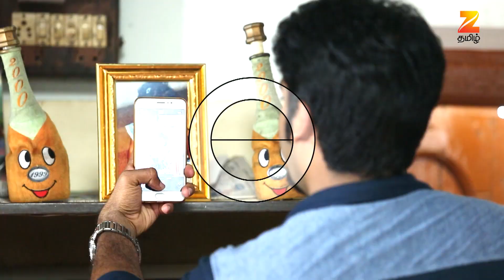Rekka Katti Parakuthu Manasu - Full Ep - 38 - Zee Tamil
Show Name : Rekka Katti Parakuthu Manasu
Producer/Star Cast : Sameera Sherief , Sanjeev
Episode No : 38

Tamil's younger brother's name is Shakthi. Shakthi is a brat and a wastrel. To show-off his richness, he throws parties to make sure he gets all the importance. He wants to become a politician like his father. Shakthi is married to Nandita. She is from a very rich political family and naturally she is very egoistic and a head strong person. Nandita wants complete control over the family. To make it happen she devices cunning plans to ensure that Tamil does not get married. If, Tamil gets married, Tamil being the elder son of the family his wife would naturally be the first lady of the family. How Tamil comes across and falls in love with Anjali. & the rivalry between Anjali and Nandita forms the rest of the story.